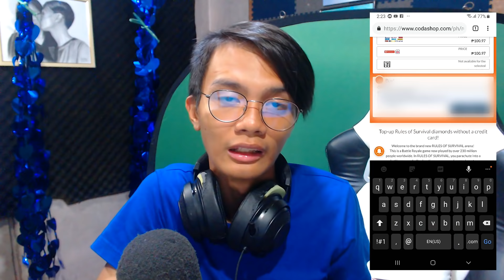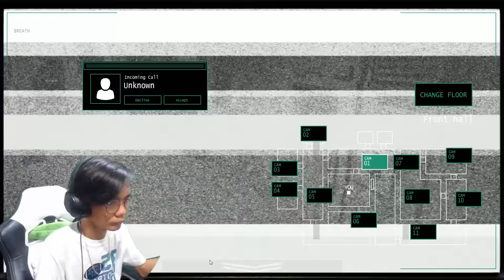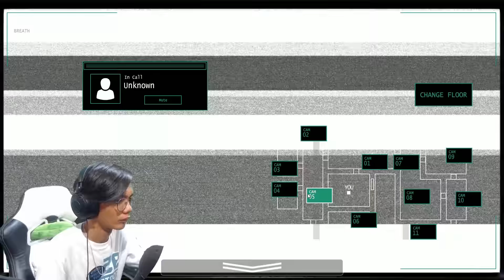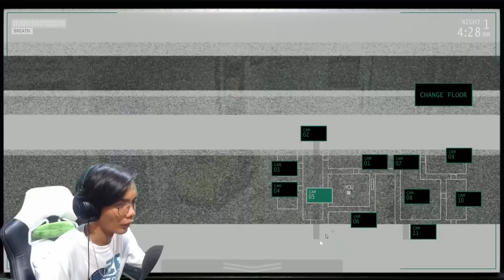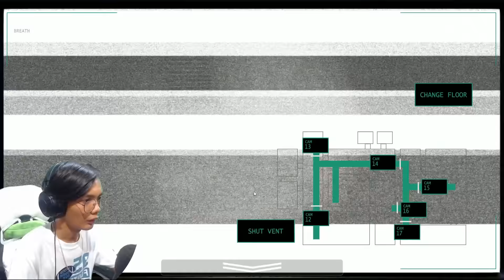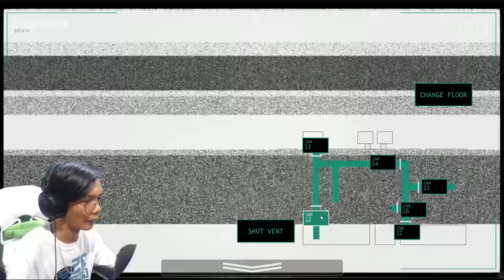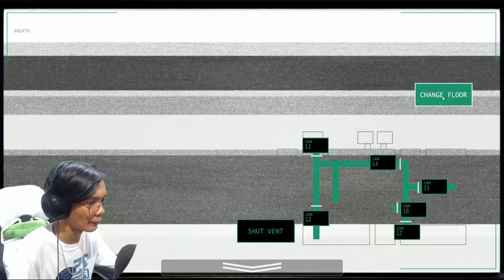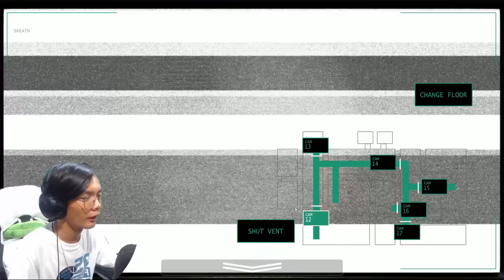BIDA ANG TANGA! | Jollibee's (Horror Game) - Night 1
Hello sir and mam welcome to Jolibee :)

´´´´¶¶¶¶¶¶¶¶¶¶¶  ★彡 ORAYT 彡★